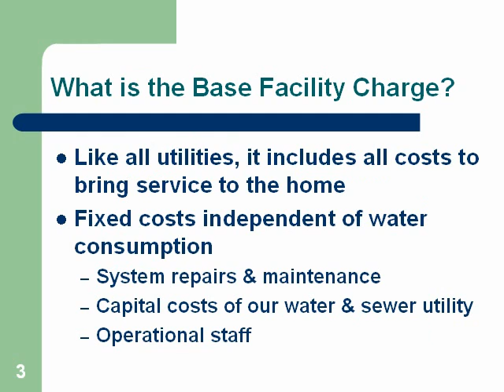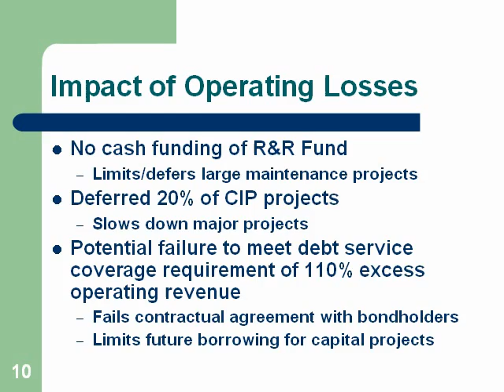Revised Water & Wastewater Utility Rates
This presentation contains revised information that will be presented to the City Commission at its April 21 meeting at which commission members will take a second vote on a proposed ordinance that will implement a revised rate structure for drinkable water and wastewater charges, effective May 1, 2009. Press reports, however, about the amount of the increase and how it will be applied have been misleading.